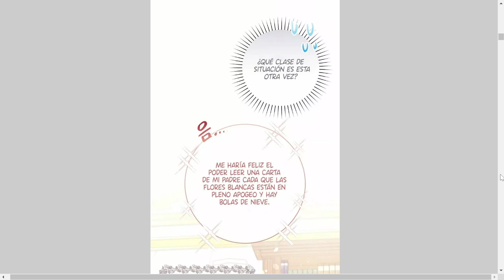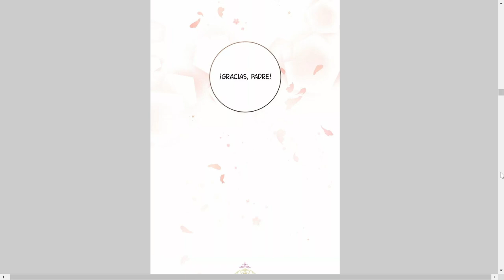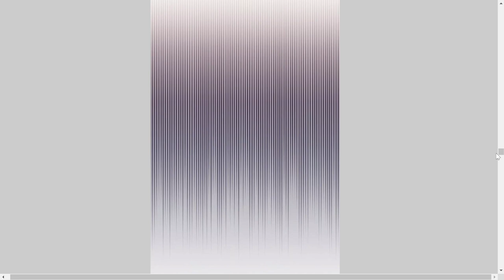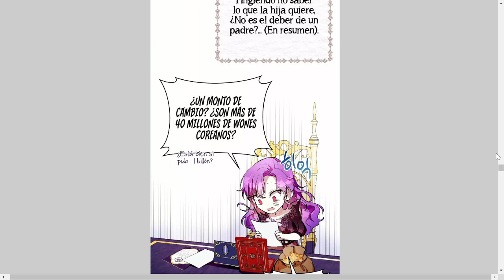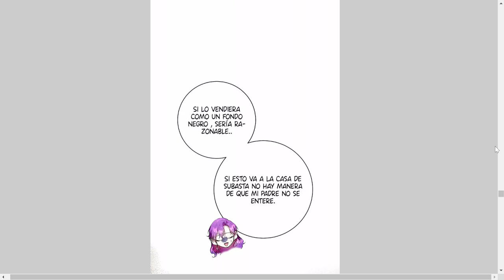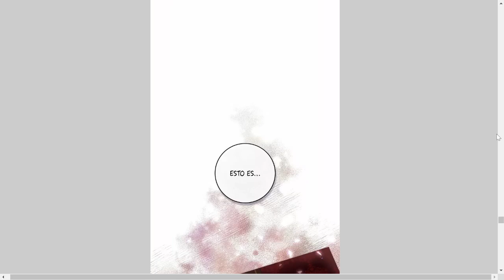FUE DESPRECIADA EN SU VIDA ANTERIOR PERO AHORA SE VOLVERA UNA MUJER MALVADA HACIENDO LO QUE DESEE #7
Hola a todos. vengo a traerle una recomendación de esta historia por si les interesa.

sinopsis:
Poseí una villana que es conocida y odiada por sus actos malvados en una novela impopular. Pero debido a su personalidad, fue extremadamente difícil para ella interpretar el papel de villana. Pero no por mucho.

no es mucho mejor ser una mujer malvada

manhwa narrado,manhwa fantasia,manhwa resumen,manhwa romance,manhwa de reencarnación,manhwa recomendación.